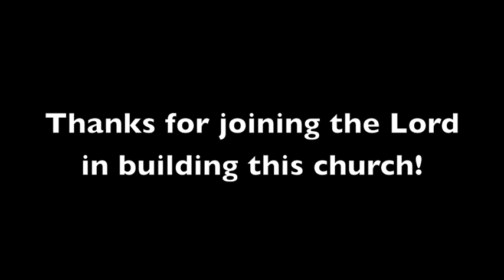"Work Day" - Week of October 14, 2012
Weekly update from Pastor John Fullerton about life, faith, and church.  This week it is about the work day at the church and the reminder we get to join in the work of God in building up His church.